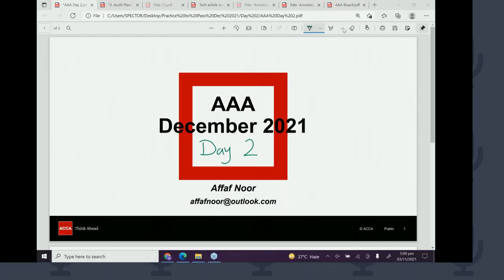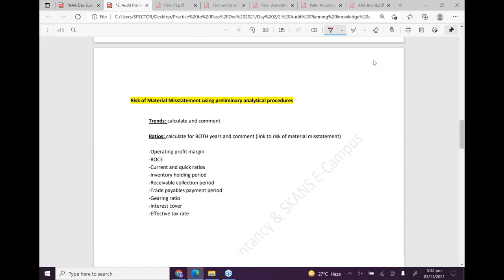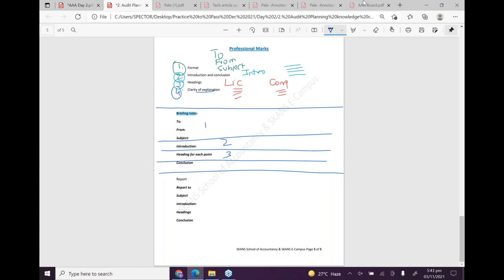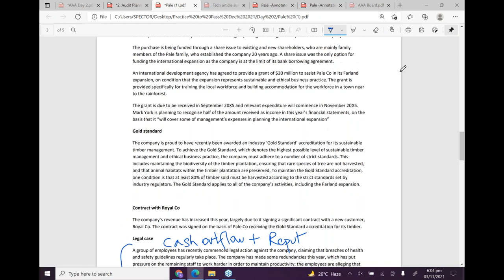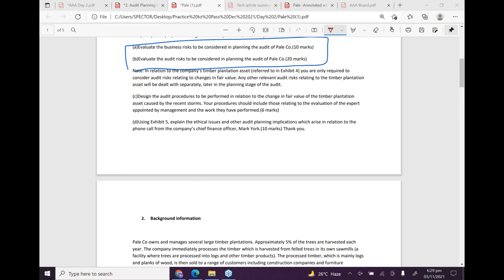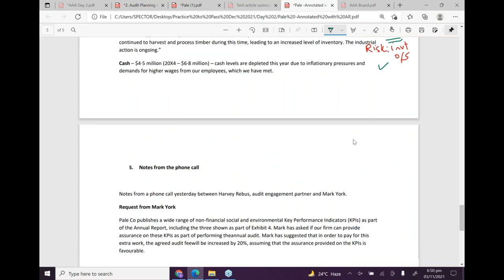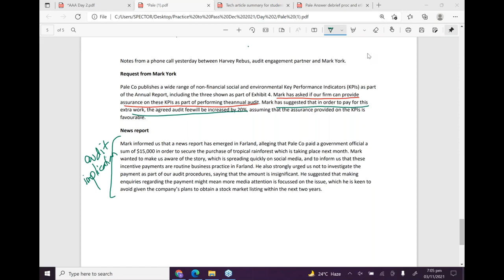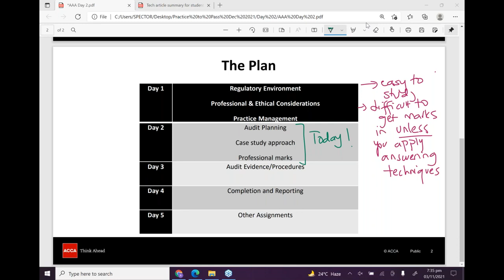AAA/P7 (Practice to Pass Webinar - December 2021 - Day 2)